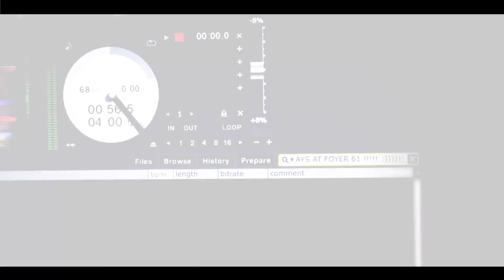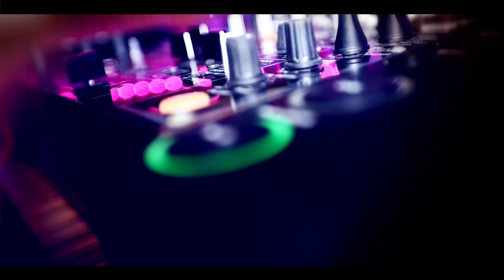URBN SATRDAYS / 28.02.2015 / Foyer 61 Braunschweig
Es war ein Ort, an dem deine Stellung keine Bedeutung hatte ...
... und an dem keine regeln galten ...

2015 wird ein gutes Jahr! Das können wir zumindest in punkto Party voraussagen! URBN Satrdays startet mit guten Vorsätzen in das neue Jahr! Allem voran natürlich die musikalische Linie, welche von DJ Seerious, eurem Musicdealer, auf die Plattenteller gebracht wird! Feinester Rhythm and Blues lässt eure Hüften kreisen! Somit sorgt ihr im Emsemble dafür, dass der URBN SATRDAYS / 28. Februar 2015 ein unvergesslicher wird!

28. Februar 2015
Foyer61 Bar & Brasserie - Foyer Bar Brasserie
23.00 Uhr / 6 €
DJ Seerious (Matrix Club Berlin)
RnB, Soul, Classics
Free Mixtapes

Vielen Dank für die Unterstützung an:

Body Society
Magic Waffel
Muskelimpuls
Wyrwas Music Shop Braunschweig
Shake Cocktails